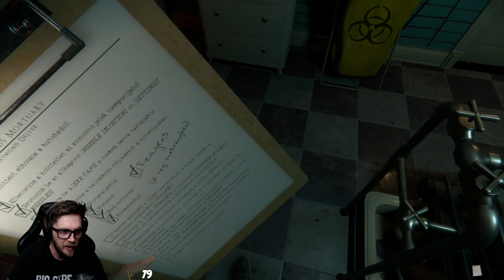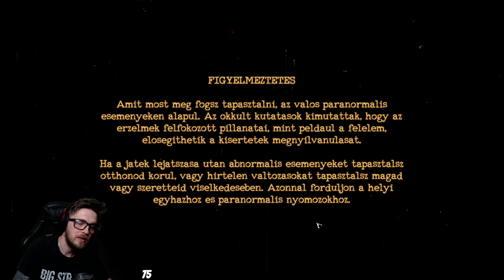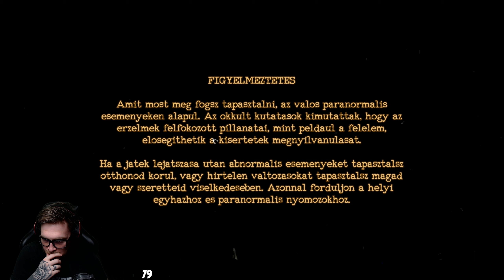The Mortuary Assistant(PC)(Magyar Felirat) #2